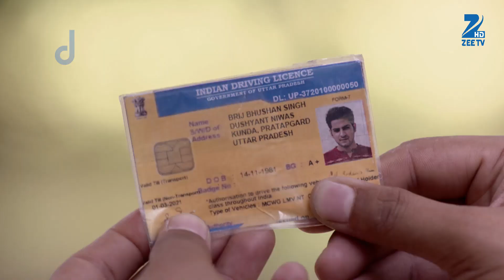Yeh Vaada Raha | Webisode | Ep 25 | Ankush Arora, Sonal Vengurlekar | Zee TV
The life of Survi, a mature girl, changes when her father is held responsible for Bhau's deathClick Here to Subscribe Channel Thereafter, Bhau's son, Kartik, plans to take revenge by destroying Survi's lifeClick Here to Subscribe Channel